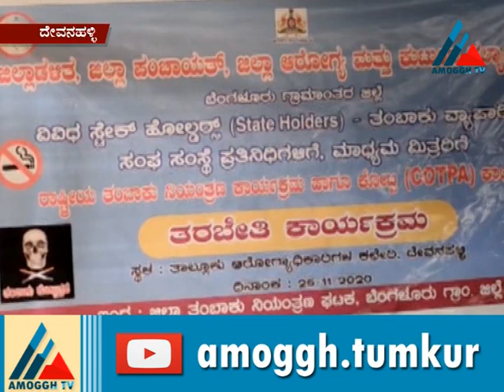Amoggh News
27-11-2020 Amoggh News